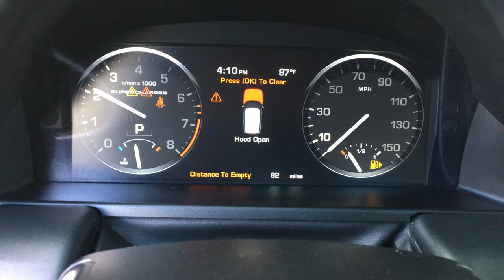2012 LR Autobiography